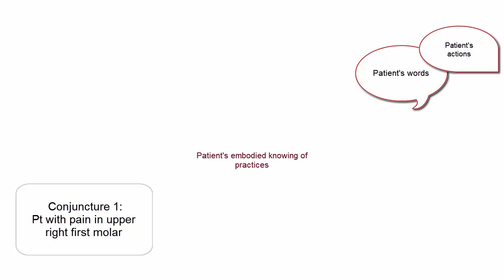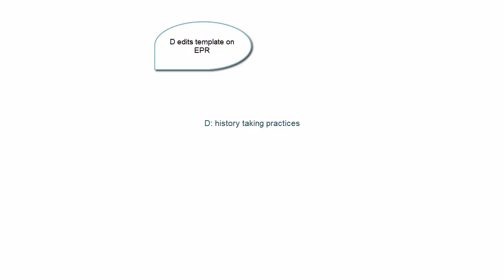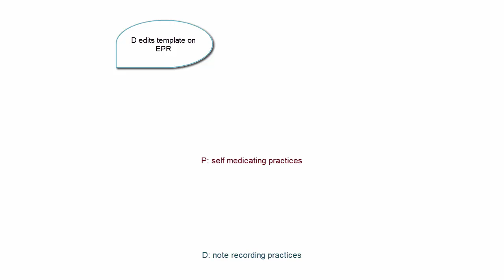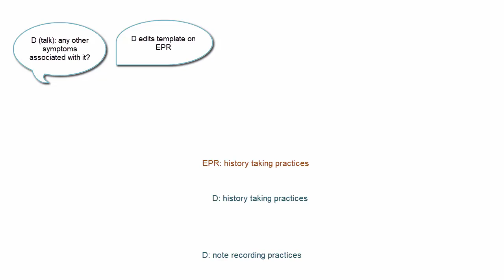Dynamic transcription of a sociomaterial conjuncture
As part of my DPhil, I wanted to explore how knowing in practice arises through sociomaterial interactions. I was frustrated by static text on paper, which didn't convey the dynamism of the practice as it unfolded, so created a dynamic transcription of what the actors said and did. From these I inferred the practices of which each was translating an embodied or embedded knowing.